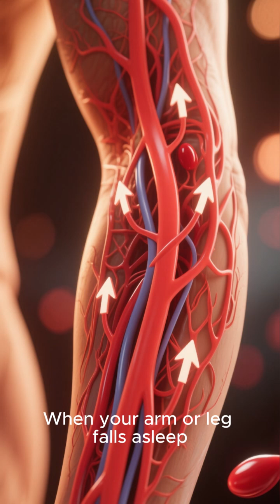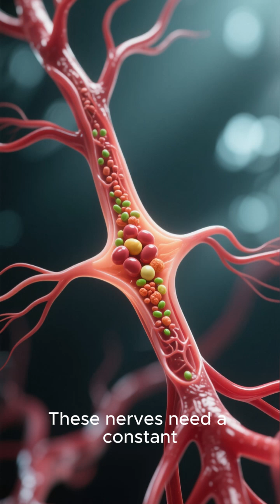Why Do You Feel “Pins and Needles” When a Limb Falls Asleep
Why limbs “fall asleep” and tingle.